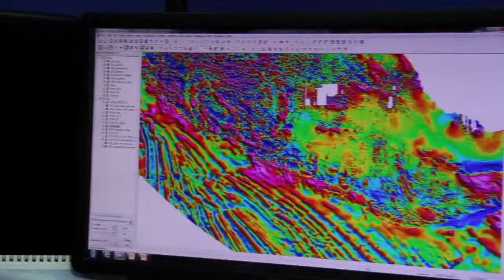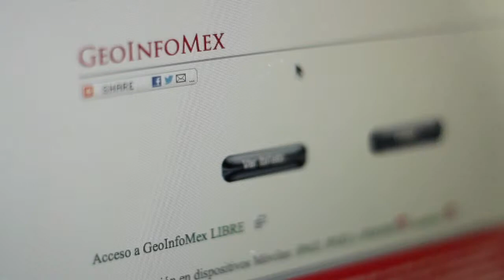Geophysics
The airborne magnetic data generated by the Mexican Geological Survey, provides information that can be used, together with the geological and geochemical maps, in mining exploration, radioactive minerals detection, cavities location to prevent geological risks, contouring the rock basement, assessment of aquifers, intrusive rocks delineation, and detect hidden subsurface mineralized bodies.